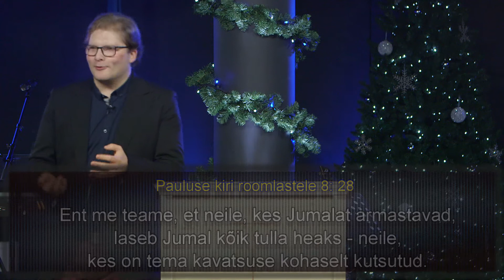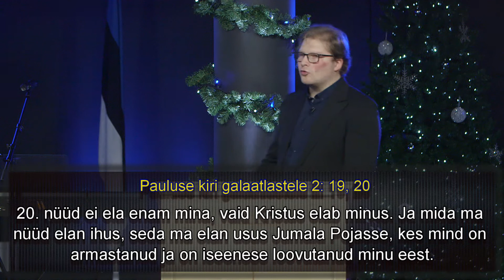Küpsetamine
Frederik Oliver Pikksaar